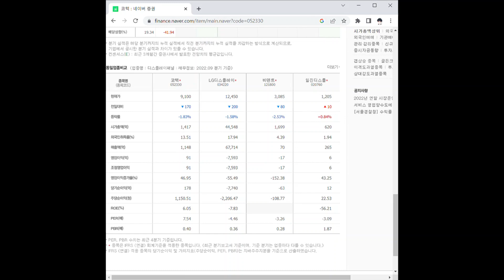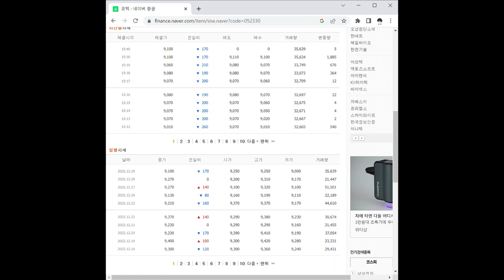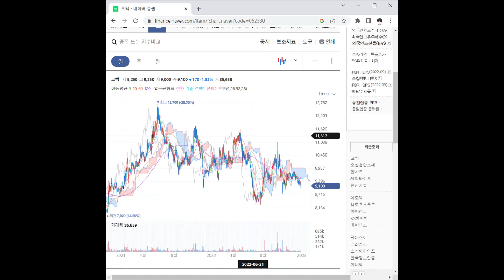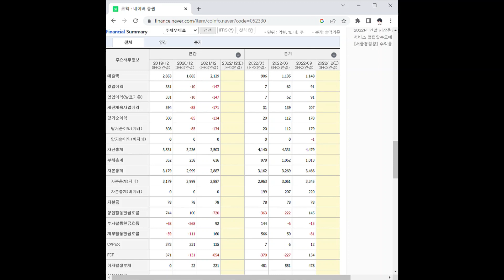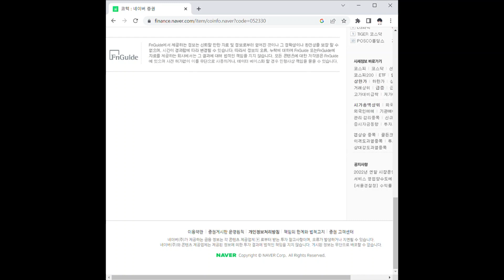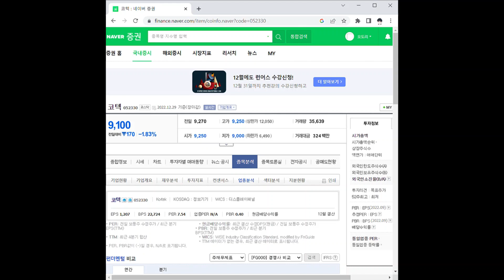코텍 주가 전망 및 차트 분석